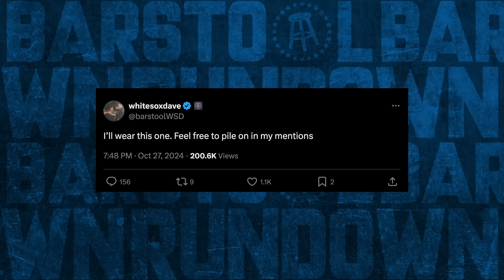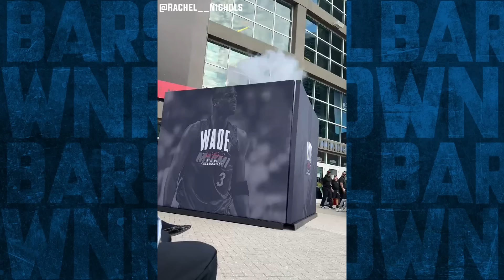PFT Reacts To The Commanders Hail Mary - Barstool Rundown - October 28th, 2024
00:00 Intro
01:14 Hail Mary
12:57 NFL Recap
26:51 World Series
29:50 Wade Statue
35:37 Aftershow

to find a pack near you.